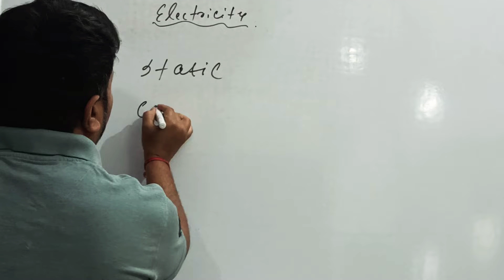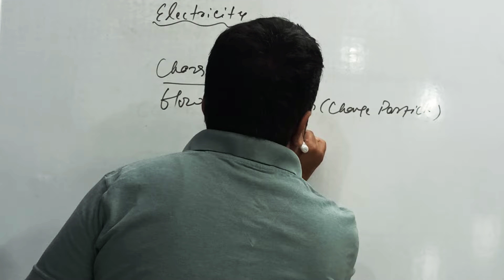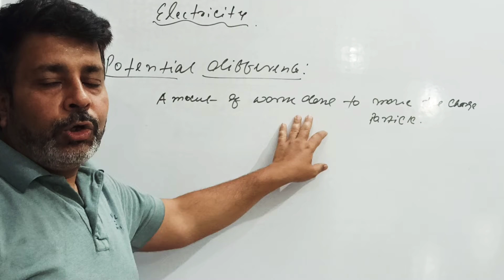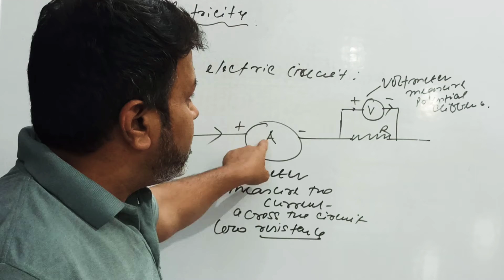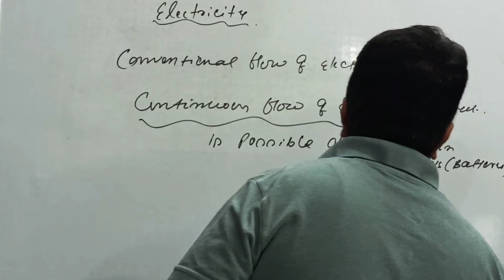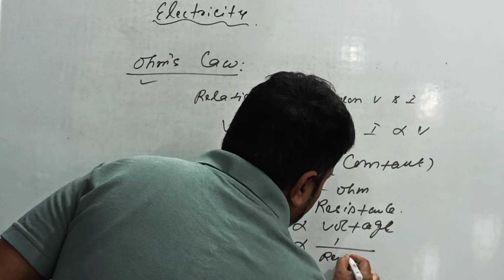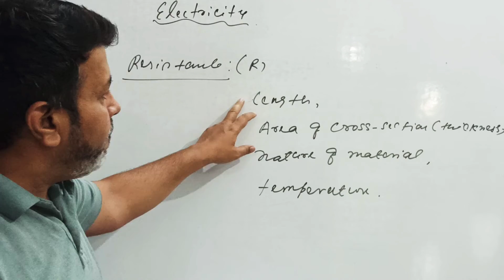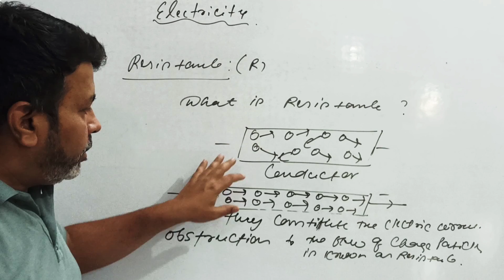Electricity lecture - 1 (CLASS X) ~ By Deepak Sir